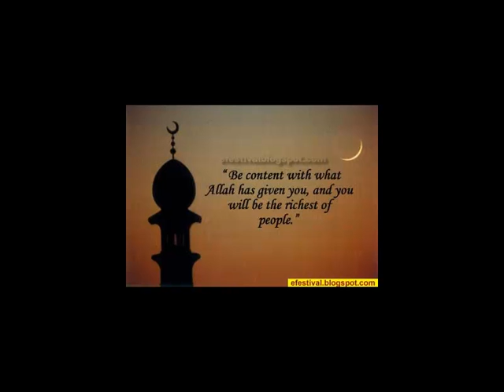Quran Recitation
Here is another great video for all to check out. sorry for not making more videos just been really busy and hard to find videos in Kurdish and please make sure you subscribe and comment and like and feel free to check my channel on facebook